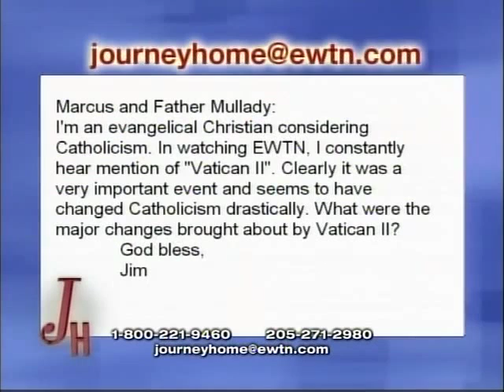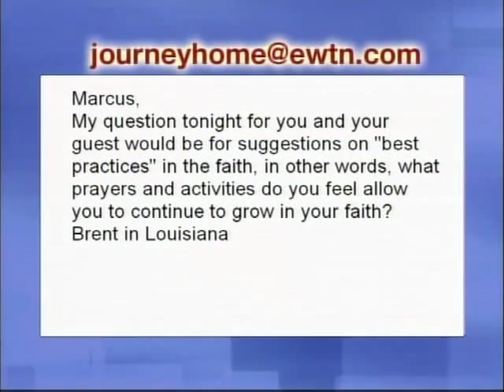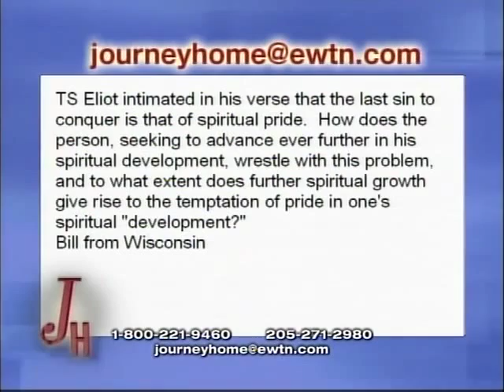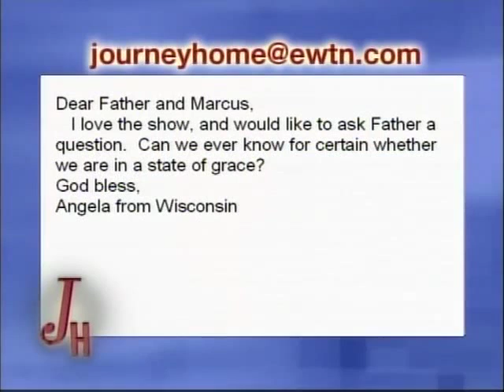Fr. Brian Mullady, O.P.: A Life-long Catholic - The Journey Home (9-8-2008)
Father Mullady is a life-long Catholic. He is the son of an Air Force officer and was raised through out the United States. He entered the Dominican Order in 1966 and was Ordained in Oakland, California in 1972.  He has been a parish priest, high school teacher, retreat master, mission preacher and university professor. He received his Doctorate in Sacred Theology (STD) from the Angelicum University in Rome, Italy and was professor there for six years. He has taught at several colleges, universities and seminaries in the United States.  He is an academican of the Catholic Academy of Science. He is adjunct professor at Holy Apostles Seminary in Cromwell, CT and preaches parish missions and retreats.